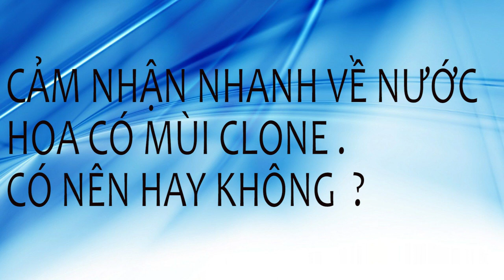Cảm nhận mùi hương Supremacy Silver Afnan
Được đánh giá là chai nước hoa của mùi hương gần giống nhất với tượng đài Creed Aventus. Video mình chia sẻ đến các a e những cảm nhận của mình về mùi hương chai nước hoa này.